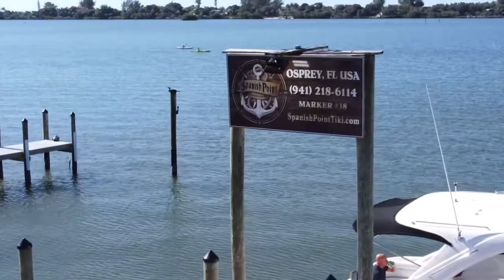DJI Mini 2 Evie’s Restaurant at Spanish Point Tiki, Osprey, Florida Flight 2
Drone Cinematography